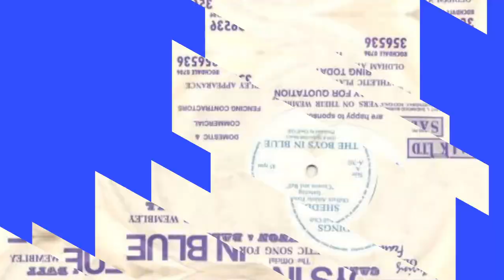Cannon And Ball - Boys In Blue (NO DRUMS) Oldham athletic song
The Oldham Athletic song "Boys In Blue" from 1990. Sung by comedy duo Tommy Cannon and Bobby Ball, known by their stage name Cannon & Ball with backing vocals by the 1990 Oldham Athletic squad.

Written by Geoff Gill & Robert Harper (Bobby Ball)
Produced by Geoff Gill

I've uploaded this classic oldham athletic fc track from 1990

I was not an oldham supporter but this brings back some emotional memories as my brother was a big fan but he pass away in 1991 age 8 and this was his favourite song.

I've tried to remove the drums and slowed it down a touch. This is not a remix it is just a different look on how it sounds